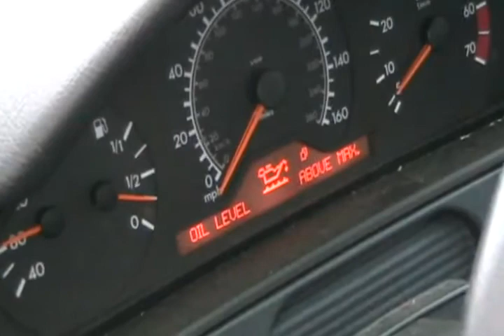#1236 Mercedes oval track racing at Davidsfarm [Davidsfarm]